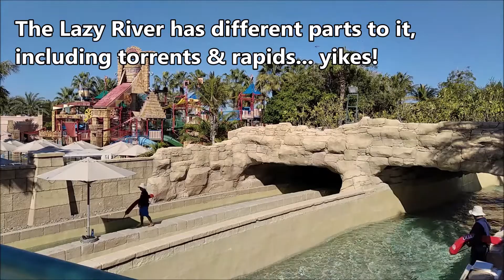Aquaventure Waterpark Atlantis The Palm Dubai | 2bearbear.com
If you're visiting Atlantis The Palm Dubai, you'll want to find out what are some of the rides that you can take at Aquaventure Waterpark - inclusive with your stay at Atlantis Dubai.

Our favourite ride is "Shark Attack" where you'll end the ride in a tunnel through the shark chambers. There, you can marvel at the sting rays and sharks and pass by you. Of course, if you're in for a thrill, head to "Leap of Faith" - the most exciting ride at Aquaventure Atlantis Dubai!

Today!